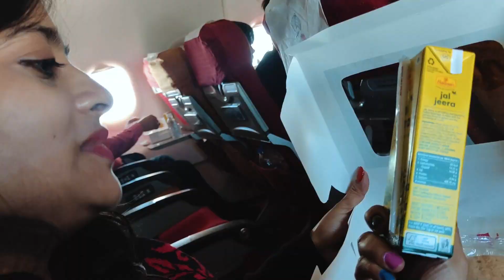WINTER IN KASHMIR 2022 | A True Story | Atlast ,আমরা কাশ্মীর যেতে পারছি !! Vlog-133 | Ep- 01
1st snowfall in Srinagar 2022